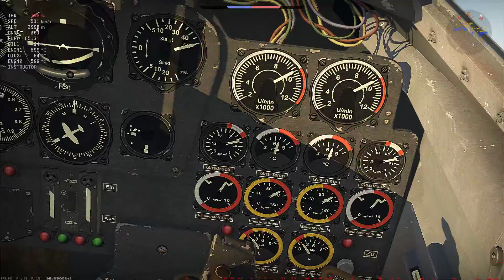War Thunder | Shot with GeForce GTX